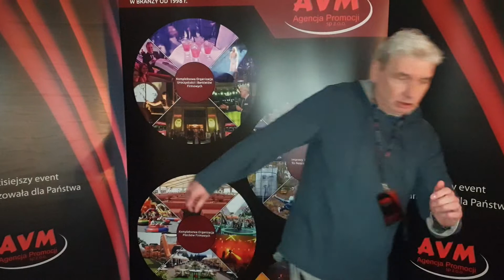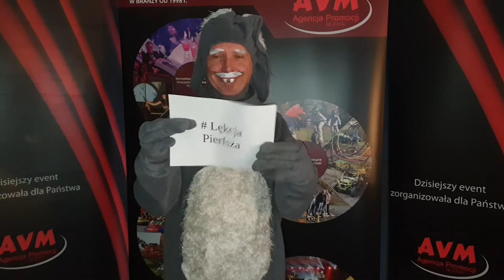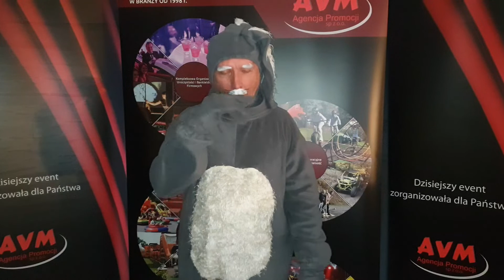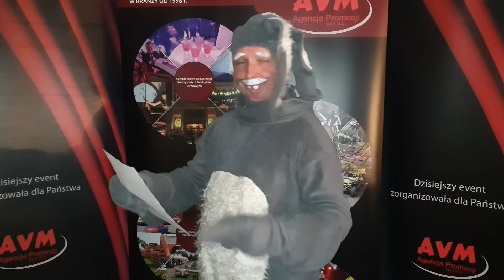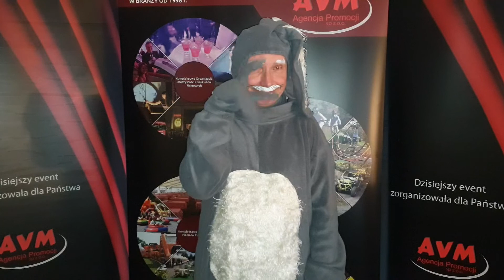Wielkanocne Sprawy, czyli na poważnie i wesoło.